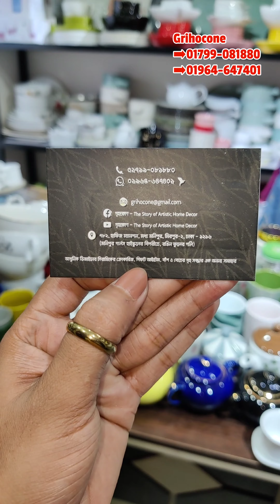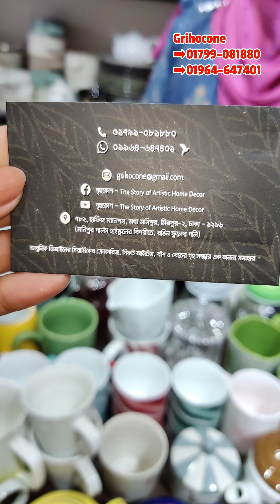৮০ টাকা থেকে ২০০ টাকার মধ্যেই পাবেন চা কফি খাওয়ার ট্রেন্ডি সব কাপ ও মগ 😍✌️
৮০ টাকা থেকে ২০০ টাকার মধ্যেই পাবেন চা কফি খাওয়ার ট্রেন্ডি সব কাপ ও মগ 😍✌️

গৃহকোন

ঠিকানাঃ৭৮২,হাফিজ ম্যানশন,মধ্য মনিপুর,মিরপুর-২,৬০ ফিট,ঢাকা-১২১৬।

(মনিপুর বয়েজ স্কুল অথবা গালর্স স্কুলের গেইটে এসে কল দিলে লোক পাঠিয়ে নিয়ে আসবে)

WhatsApp+imo+bKash
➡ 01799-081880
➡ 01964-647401